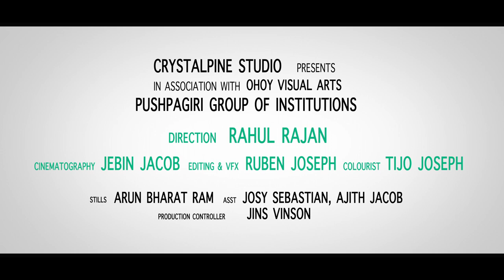Dr. John Joseph | Department of Paediatric Surgery | Pushpagiri Medical College Hospital